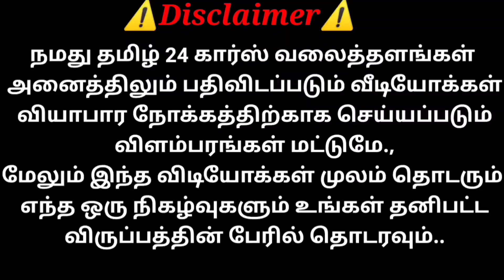நயமான 7சீட்டர் குவாலிஸ் விற்பனைக்கு ரெவியூ | தமிழ் 24/7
Sold Out

Toyota Qualis
2002 Model Doctor used
Fc upto 2025
Insurance 1year
New Battery with warranty card
Ac Full Cooling
With Roof Ac working
Power Steering ultimate
Power windows
Tyre 80%
Pioneer Bluetooth Music subwoofer
New Leather Cushion seats
Engine Pure Originality 100%
No dent scratches
Extra LED Light setups
Car very good condition in family used
Rate -195000/- Negotiable

இலவச கார் விளம்பரங்கள் இந்த செயலியை பயன்படுத்துக...